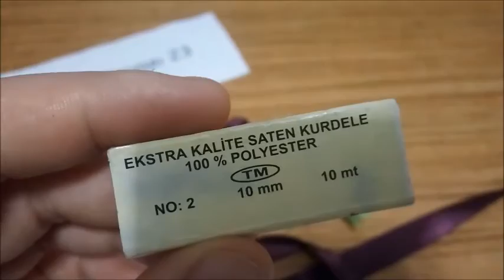İKİ PARMAKLA FİYONK YAPIMI / KOLAY FİYONK NASIL YAPILIR /FİYONK YAPILIŞI /Make Simple Easy Bow/DIY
Merhaba.. İki parmakla fiyonk nasıl yapılır göstermeye çalıştım. umarım beğenirsiniz. kanalıma abone olmayı ve videolarımı beğenmeyi unutmayın .))İğne oyası,tığ oyası,lif,şal,patik,patik modelleri,lif modelleri bir çok elişi modelleri ni, elişihobidünyası 23, kanalımda bulabilirsiniz.